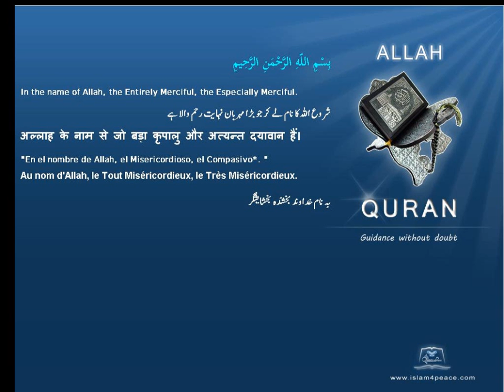Quran by Theme Turkish Two Horned One Islam4Peace com